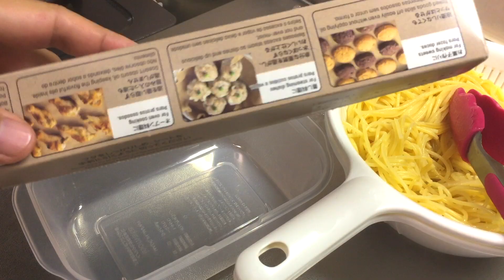【弁当作り】ズボラパスタ弁当！ホワイトソースパスタ編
どうも！タマごんです！
今回は、ホワイトソースを１から作って
ホワイトソースパスタ弁当を作ります。

ホワイトソースの作り方はマネしない方がいいかもwwww

完全自己流です。

ホワイトソースは簡単に作れるので色んなレシピのバリエーションができますね！